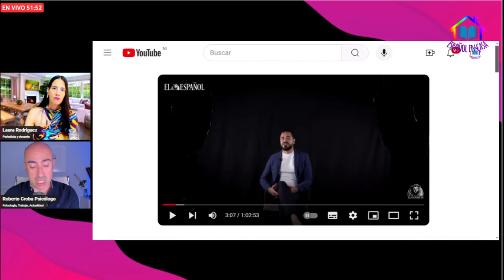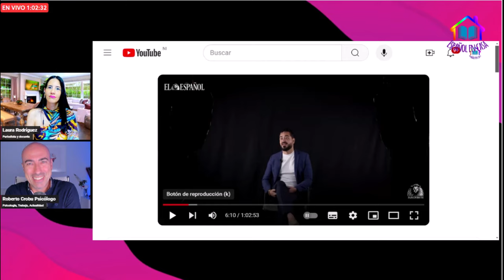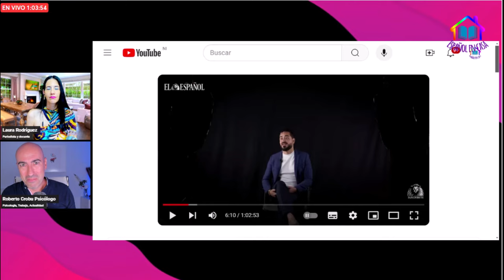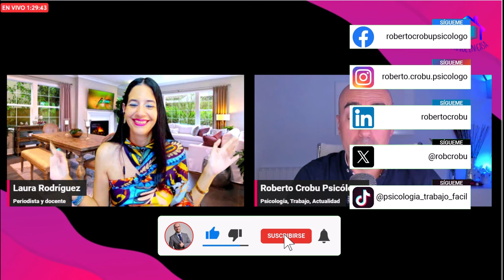📛 EL ROL DE ALVISE PÉREZ EN LA POLÍTICA ESPAÑOLA SERÁ MUY ÚTIL PARA QUE ESPAÑA CONSIGA ESTE HITO